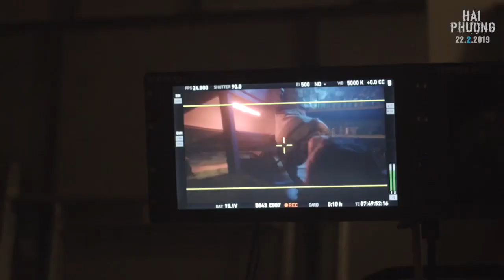BEHIND THE ACTION DESIGN - FURIE (Hai Phuong)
💥BEHIND THE ACTION DESIGN 📹
🎬FURIE🎥 (Hai Phuong)

Action Director: Yannick Ben
Action Director Assistant : Raimundo Querido Raimundo
Fight Choreographer: Samuel Kefi Abrikh
Action Design Previz: Marc Karaï David